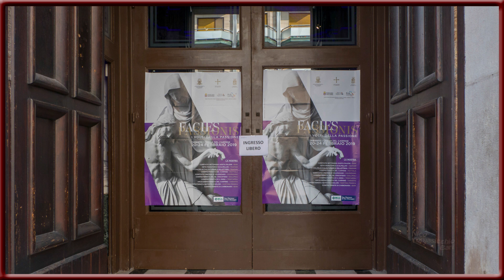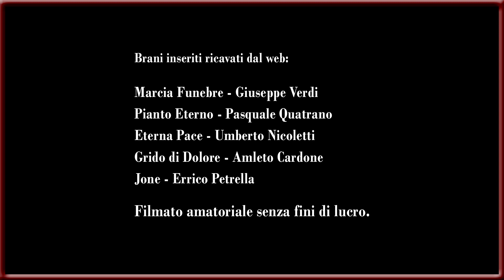Taranto, Giovedi 21 Febbraio 2019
Chiesa del Carmine - FACIES PASSIONIS
I Volti della Passione - 2^ edizione